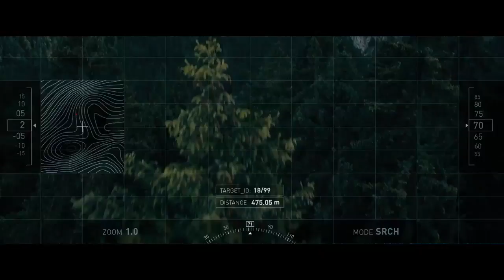Godless |2017| WebRip en Français (HD 720p)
GODLESS

Un film de Alain Gsponer
Avec Jannis Niewöhner, Fahri Yardım, Emilia Schüle ...

2049. Dans un futur déshumanisé où les sentiments n’ont plus droit de cité, le jeune Zach est envoyé avec d’autres étudiants dans un camp expérimental. L’objectif: les soumettre à une éprouvante série de tests d’endurance physique et psychologique pour déterminer s’ils méritent d’intégrer la plus haute caste de la société. Mais tout bascule lorsque Zach rencontre Eva, membre d’une caste de clandestins vivant en pleine forêt, et dont il tombe éperdument amoureux. Alors qu’ils tentent de vivre secrètement leur idylle interdite, un mystérieux meurtre survient et les deux amants sont immédiatement suspectés. Zach va devoir livrer combat pour défendre sa liberté, et par dessus tout, son droit d’aimer qui il désire.